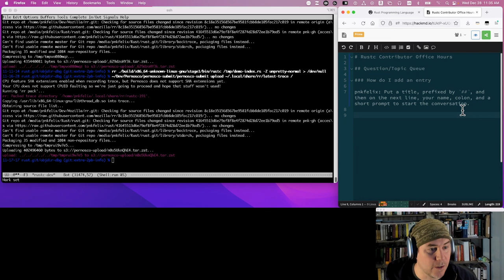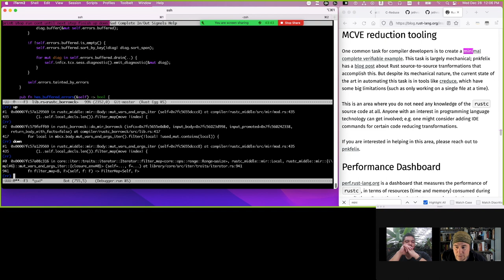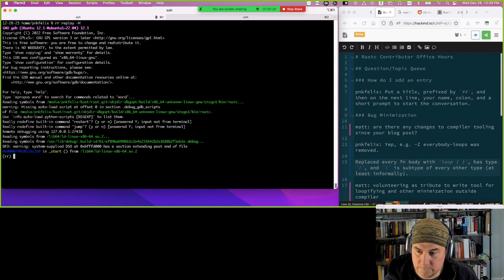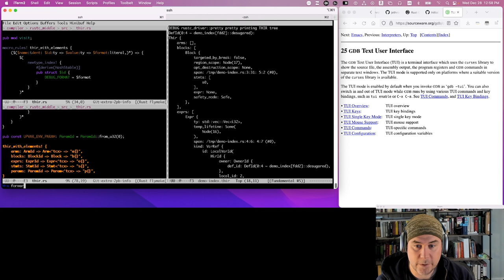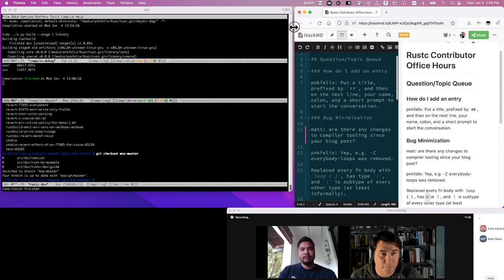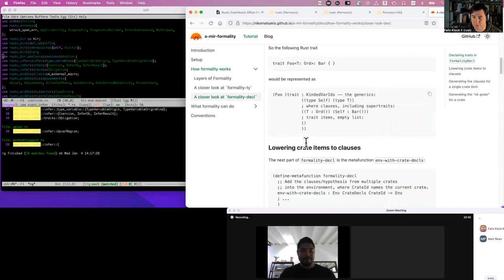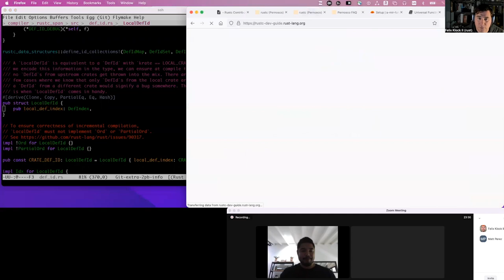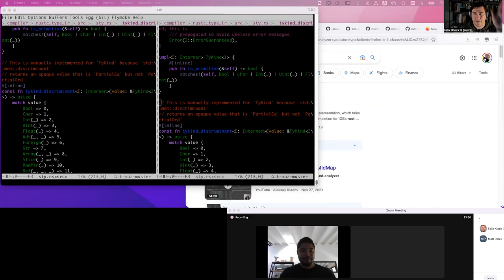Contributing to Rust, Office Hours 2022-12-28 and 2023-01-04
These are some office hours that pnkfelix ran as a follow-up to the "Contributing to Rust: Emit, Unpretty, Dump; Oh MIR" video,

I'm still learning what is the best process to use for capturing these office hours sessions, so please with some wonkiness in the audio/video sync.

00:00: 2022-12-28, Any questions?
16:25: `rr record` unpretty example
35:30: Where unpretty is processed
40:36: Archaeology: why was unpretty=hir,typed aborting on error?
53:19: `rr replay` with gdb TUI mode
1:03:18: Archaelogy: why was unpretty=thir-tree aborting on error?
1:10:10: What does print_with_analysis do
1:13:42: Identifying the fix
1:16:26: Trying out the fixed `rustc`: We get thir-tree output!
1:17:16: A *long* exercise: manually translating thir-tree into pseudo-source
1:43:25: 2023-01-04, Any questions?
2:00:00: Yet another pernos.co demo
2:03:57: pernos.co built-in printing facilities (aka how to add println's to an existing trace)
2:12:40: Understanding the internal representation of compiler IR's
2:22:11: Potential future work in explaining/printing THIR
2:27:10: THIR blocks: expression/destruction scopes
2:29:30: THIR blocks: statements + tail expression; indices vs pointers
2:36:20: More common identifiers, e.g. DefId's
2:45:45: Exploring Rust's representation of types
2:50:32: What about rust-analyzer's representation of types?
3:02:27: Plans for next "Contributing to Rust" video?